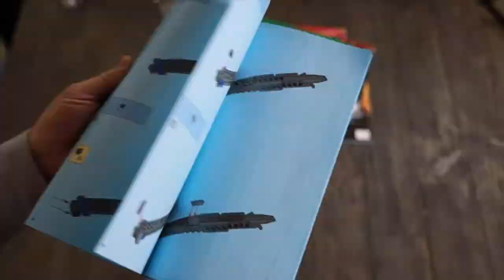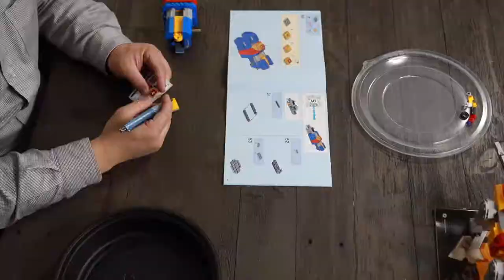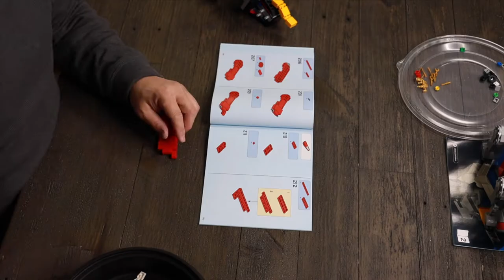Lego Voltron Build - 3 minutes - DChenster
Lego Voltron Build - Filmed Nov 30, 2020